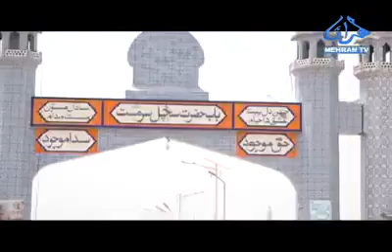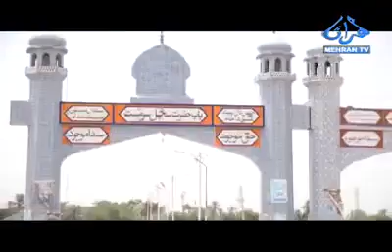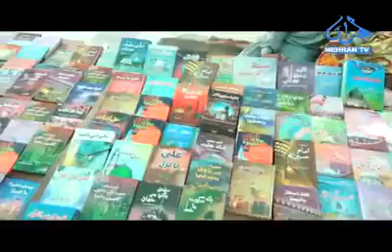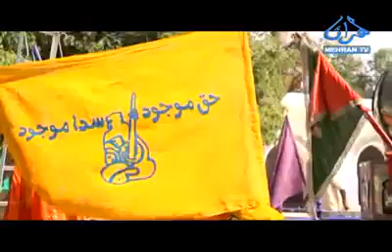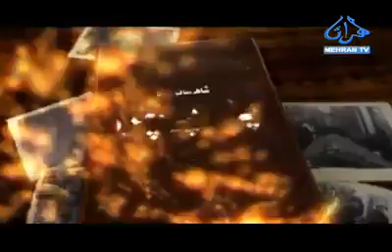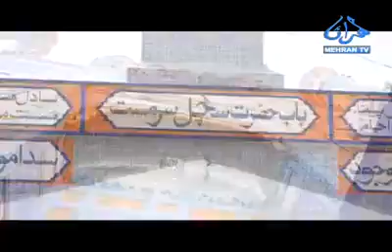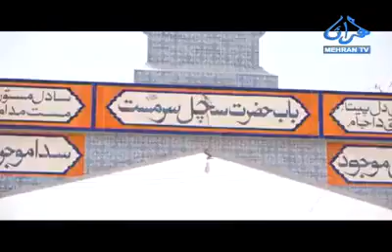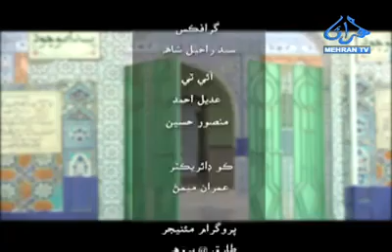Shah Ja Pandh Ain Pechra 15/08/18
Shah Ja Pandh Ain Pechra is a TV series aired on Mehran TV hosted by Mr Saleem Bhutto Latife, which gives us a brief insight of life of Shah Abdul Latif Bhittai His teachings and Poetry.